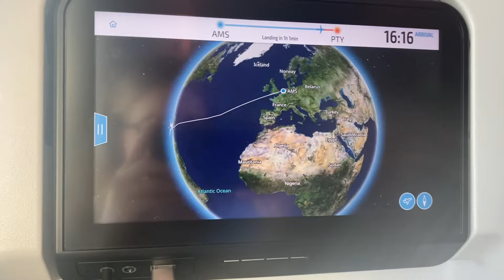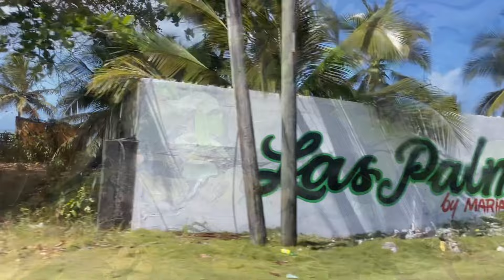Panama - Cacique in Portobelo National Park | leafcutter ants, blue land crabs, hummingbirds. +++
Spent 10 days in Cacique - a little town in Portobelo National Park.
We observed leafcutter ants, blue land crabs, hummingbirds, yellow-headed geckos, ocean wildlife, and much more.